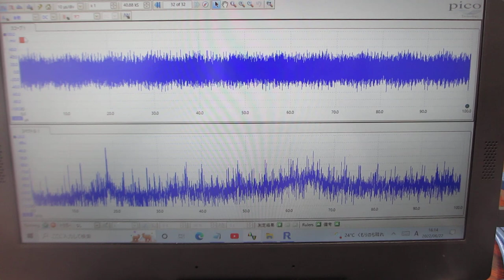超音波プローブの発振制御による表面改質技術（音圧データ）